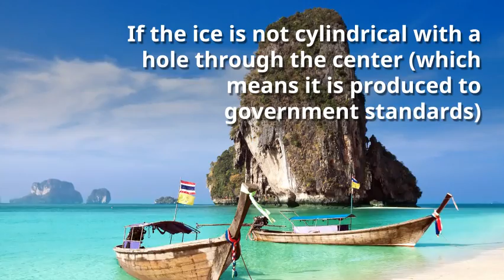Safety Tips for Visitors Thailand Vacation 2017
we share advice and tips on Holidays, Hotels and Travel in Thailand. We have over 18,000 Hotels in Bangkok, Phuket, Chiang Mai, Krabi, Koh Samui, Pattaya etc. Book Best Thailand Hotel Deals: 🢂